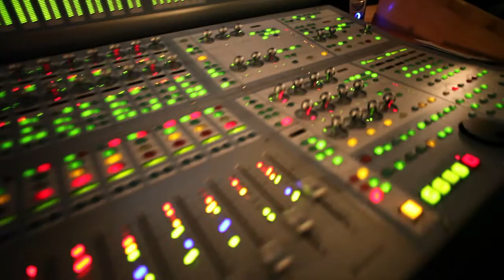Eat Your Neighbors - YOU'RE NEXT Day 3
Eat Your Neighbors third day of recording the new album